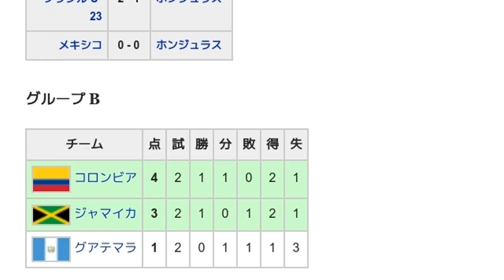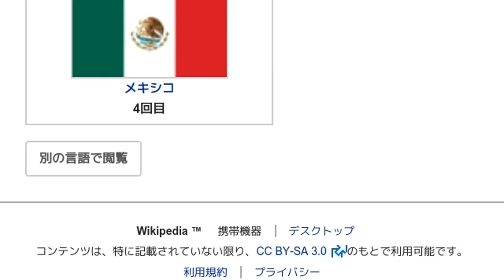「2003 CONCACAFゴールドカップ」とは ウィキ動画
ウィキを動画で読む「2003 CONCACAFゴールドカップ」のウィキ動画です。